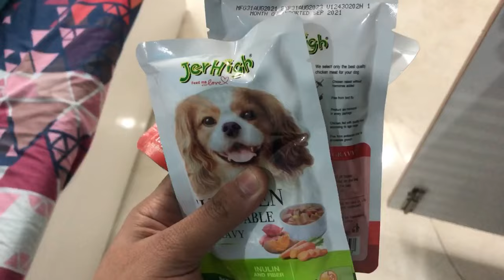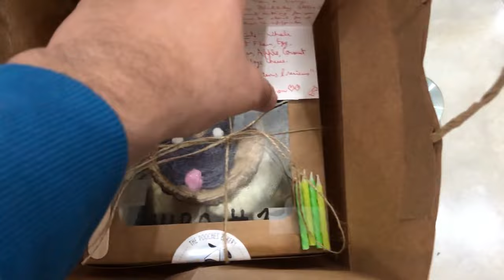Shiro’s 1st Birthday Vlog 🎉😍🎂 Epic Dog Party 🐶 First Time On Youtube | Pugs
Shiro outfit by- BinkyMart

Shop name- BinkyMart

Address: Shop no.7A, Mohan Sadan Shopping Complex, Block BH, Shalimar Bagh, Delhi, 110088